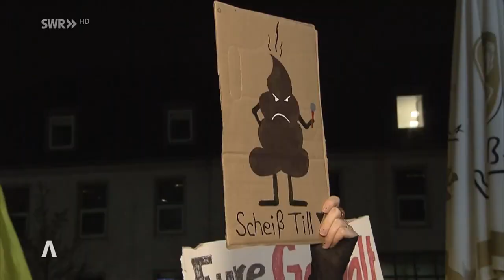Till Lindemann - kontrovers zu Rammstein-Sänger, 200 Protestierende vor ausverkauften Konzert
200 Menschen protestieren in Trier gegen Rammstein-Sänger
In Trier hat am Montag ein Auftritt des Rammstein- Sängers Till Lindemann für Aufsehen gesorgt. Vor dem Konzertsaal demonstrierten Frauen-Initiativen gegen sexualisierte Gewalt. Hintergrund sind entsprechende Ermittlungen gegen Lindemann, die die Staatsanwaltschaft mittlerweile eingestellt hat.